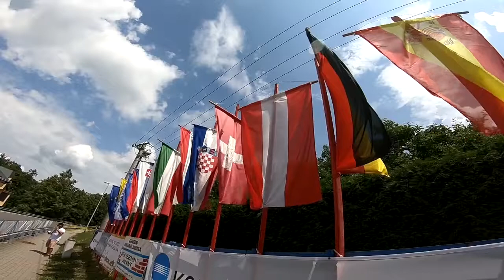Ecce Homo Šternberk 2018 | Hartl Roland | Mitsubishi Lancer Evo VI | MotoRecords.pl